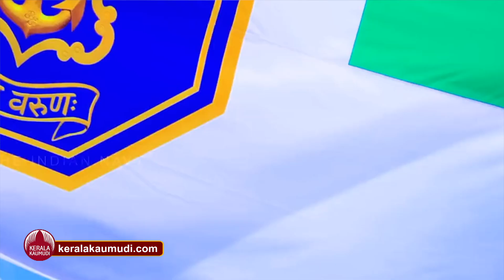INS വിക്രമാദിത്യ യാത്ര തുടങ്ങുന്നു, ഇനി കടൽ ഭരണം വിക്രാന്തും വിക്രമാദിത്യയും | INS Vikramaditya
2022 ജൂലായ് 20, ഇന്ത്യൻ നാവിക സേനയെ സംബന്ധിച്ച് അതൊരു നിർണായക ദിനം ആയിരുന്നു- ആശങ്കകൾ നിറഞ്ഞ ദിനം. കാരണം, 18 മാസങ്ങൾ നീണ്ട റീ ഫിറ്റ് അറ്റകുറ്റ പണികൾക്ക് ശേഷം കടൽ പരീക്ഷണത്തിന് വിധേയമായ ഐ.എൻ.എസ് വിക്രമാദിത്യയിൽ അന്നാണ് തീ പിടിത്തം ഉണ്ടായത്. അന്ന് കപ്പലിലെ ജീവനക്കാർ ഓൺബോർഡ് സംവിധാനങ്ങൾ ഉപയോഗിച്ച് തീ നിയന്ത്രണ വിധേയമാക്കി.
ഹിന്ദുസ്ഥാൻ ടൈംസിന്റെ ഏറ്റവും പുതിയ റിപ്പോർട്ടുകൾ പ്രകാരം നിലവിൽ കാർവർ നാവിക താവളത്തിൽ പുനർ നിർമ്മാണത്തിൽ ഏർപ്പെട്ടിരിക്കുന്ന ഐ.എൻ.എസ് വിക്രമാദിത്യ ഈ വർഷം ജനുവരി അവസാനത്തോടെ വീണ്ടും കടലിൽ ഇറങ്ങും.

ജനുവരി 30 ഓടെ യുദ്ധക്കപ്പൽ യാത്ര ആരംഭിക്കുകയും കടൽ പരീക്ഷണങ്ങൾ ഉടൻ ആരംഭിക്കുകയും ചെയ്യും.
മൺസൂണിന് മുമ്പ് ഐഎൻഎസ് വിക്രമാദിത്യയിലും ഐഎൻഎസ് വിക്രാന്തിലും പരീക്ഷണം നടത്തണം എന്നാണ് ഇന്ത്യൻ നാവികസേനയുടെ ആവശ്യം.